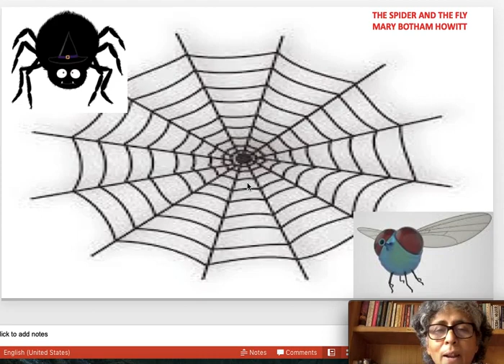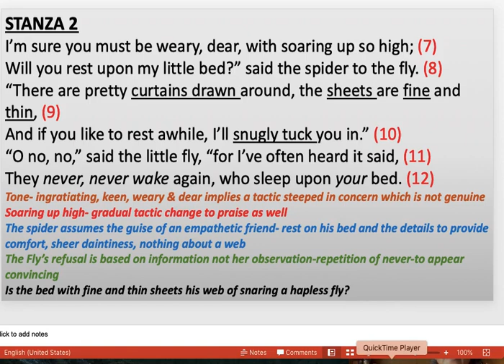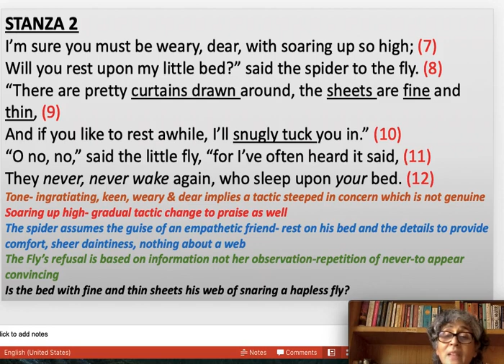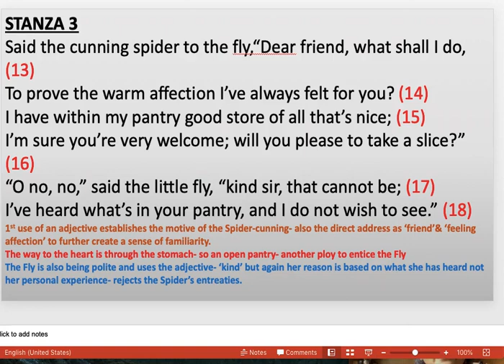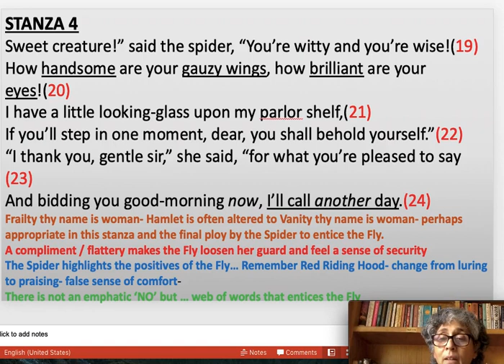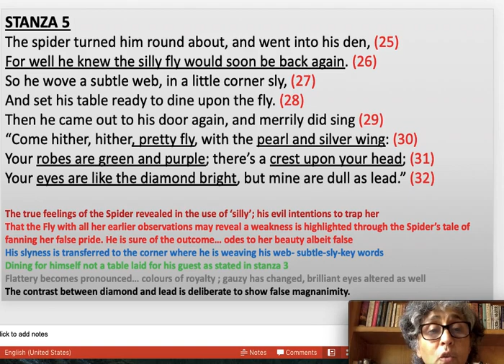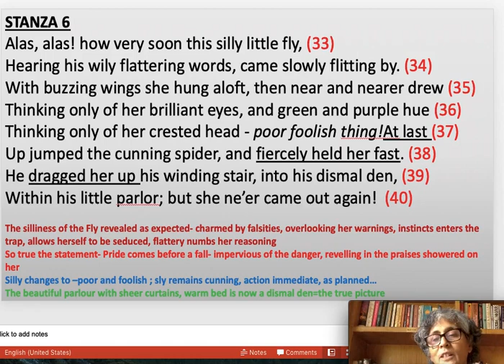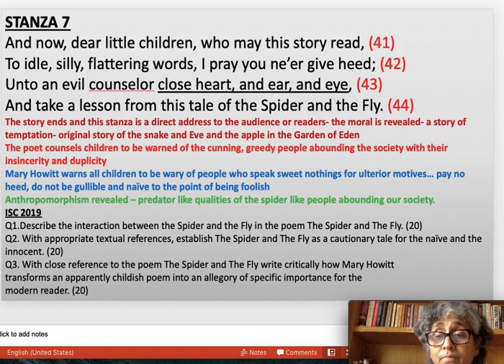The Spider and The Fly Complete Lesson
A detailed power point presentation with commentary to enjoy this Mary Botham Howitt's The Spider and The Fly